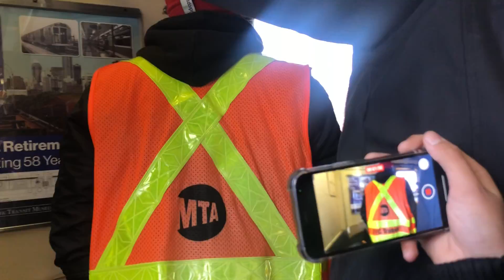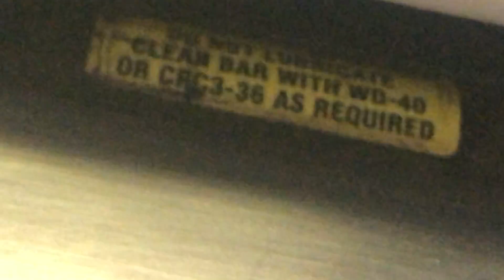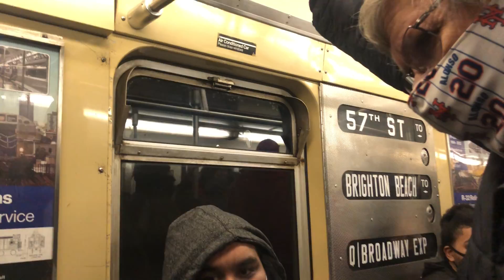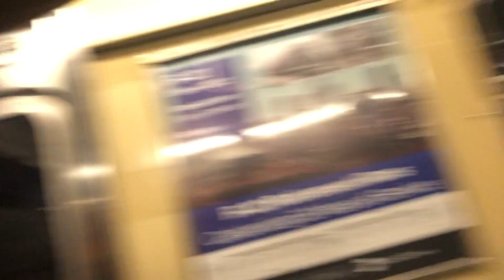(reupload) final days of the R32 retirement run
It’s like the same video but different.
The R32s were officially retired when the last train made final runs in December 2021 and January 2022 as part of a series of farewell trips organized by the New York Transit Museum on four consecutive Sundays. On December 19 and 26, 2021, and January 2, 2022, the train ran along the IND Sixth Avenue Line between Second Avenue and 145th Street. On January 9, 2022, the last train ran along the IND Second Avenue Line, BMT Broadway Line, and BMT Brighton Line between 96th Street and Brighton Beach.